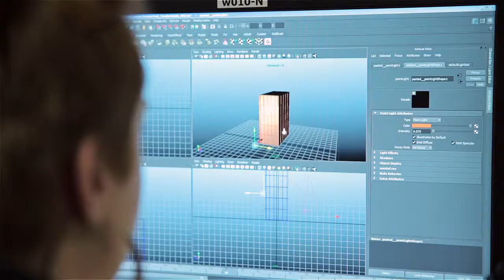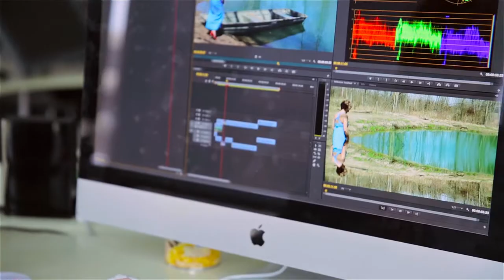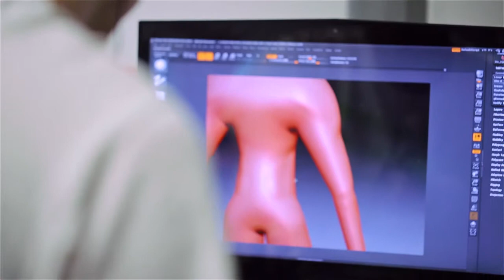Entertainment Arts - Student Perspective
Storytelling is at the heart of your role as an artist, whether you're venturing into animation, video or games. Our program prepares you to join the next generation of storytellers while teaching you the latest software used in the entertainment industry.

Choose from three concentrations: Animation, video and game design